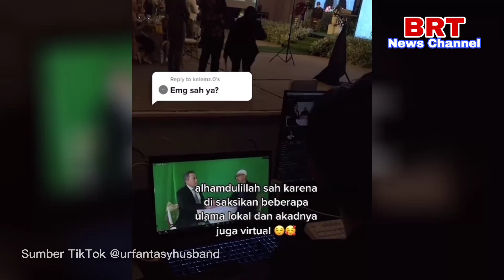Mempelai Pria Virtual, Pengantin Wanita Sendiri di Pelaminan, Alasannya Tak Terduga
BRT News Channel -Pernikahan sepasang pengantin yang diadakan secara semi-virtual baru-baru ini menjadi perhatian. Bagaimana tidak, pernikahan itu hanya didatangi mempelai wanita, sedangkan mempelai pria hadir secara virtual.

Momen unik ini dibagikan oleh akun TikTok @urfantasyhusband.

Dalam video, pengantin wanita terlihat bersanding seorang diri di pelaminan. Tidak ada mempelai pria yang duduk di kursi pelaminan bersamanya.

Ternyata, pengantin pria tidak bisa menghadiri pernikahannya sendiri. Namun, pengantin pria menghadiri pesta pernikahannya sendiri secara virtual.

Demikian pemirsa kabar terkini yang kami hadirkan.